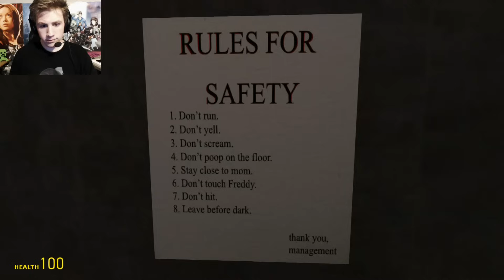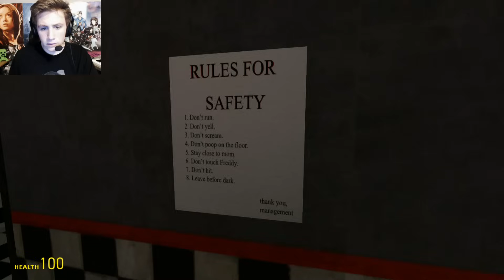SCARIEST HORROR MAP EVER!! Gmod Five Nights At Freddy's Map (Garry's Mod)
MY SIBLINGS AND I PLAY GMOD IN THE FIVE NIGHTS AT FREDDY'S HORROR MAP! THIS MAP WORKS JUST LIKE THE REAL GAME, WATCH AS WE SURVIVE THE NIGHT!